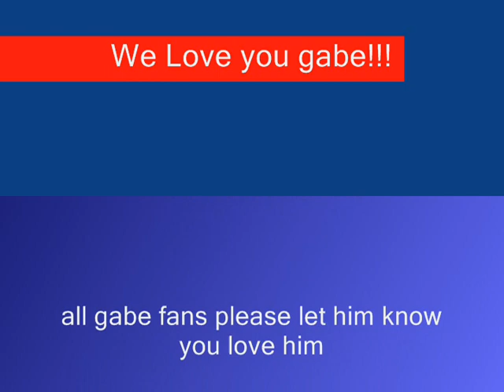The Amazing Gabriel Morales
His YouTube user is
Buy his new hit single Let it go on itunes!
HE IS AWESOME!!! PLEASE SUBSCRIBEE!!